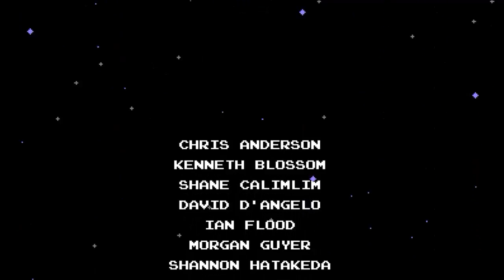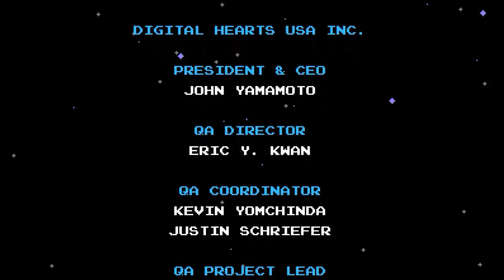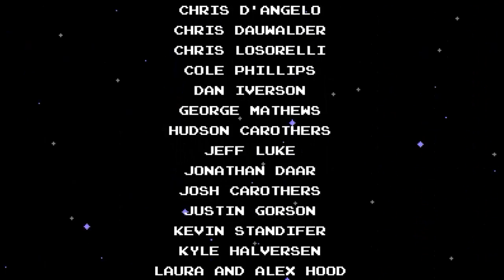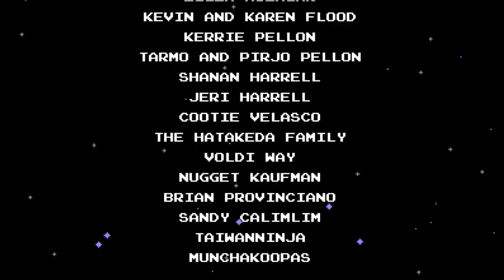Shovel Knight | Torre del Hado | Final